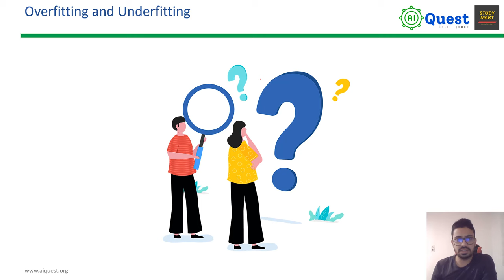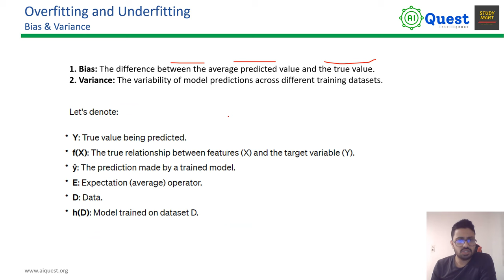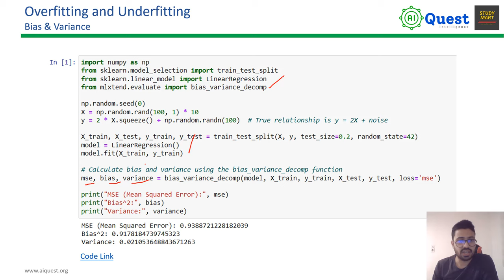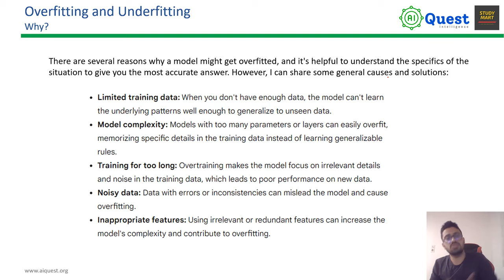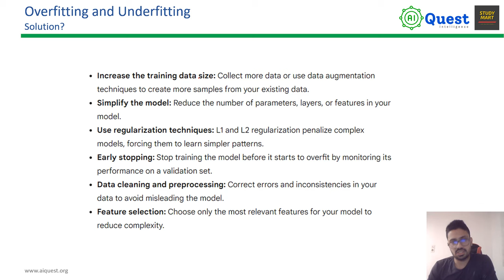Overfitting and Underfitting Concepts in Machine Learning